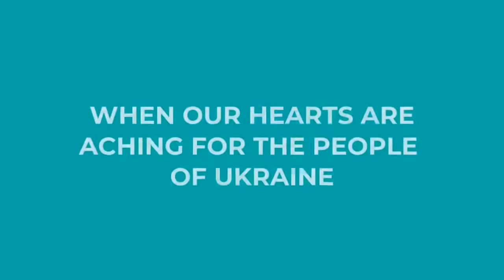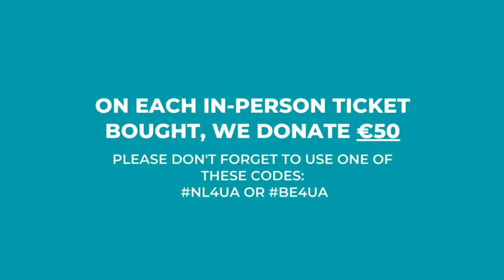Online Webinar #3 2022: Talent aantrekken en behouden via een veilige omgeving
Voor het derde Happiness@Work webinar van het jaar zijn we ontzettend blij om Wencke Ester-Lorber, Commercieel Directeur van Great Place To Work, Nederland te mogen uitnodigen. Ze gaat het hebben over hoe je met een veilige omgeving talent kan aantrekken en behouden.

Wil je te weten komen hoe een sterk employer brand helpt om als organisatie op te vallen, je naamsbekendheid te vergroten én van huidige medewerkers echte ambassadeurs te maken? Registreer je dan zeker voor dit webinar!